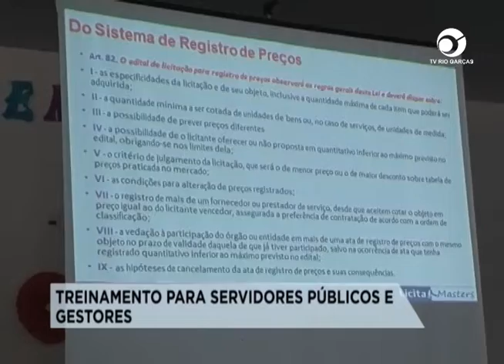TREINAMENTO PARA SERVIDORES PÚBLICOS E GESTORES